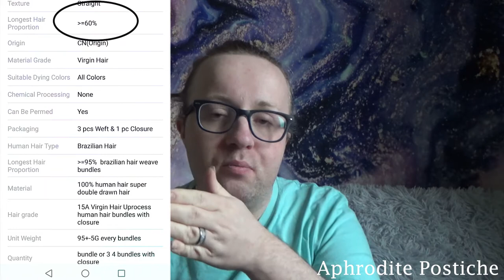Correct Hair For Your Wig | Hair To Use For Ventilating (Knotting) Practice | Wig Making Tutorial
Hi, Everyone! I can't tell you how thrilled I am that so many people have already joined! You're all very welcome here.

OK, so I decided to create a video, explaining the different options there is when it comes to selecting hair when you're first practicing your knotting skills. Which hair should you be using when starting out on your new wigmaking career? There are many different options as to where you can purchase hair for ventilating wigs. In this video, I am showing you the budget options out there, as this was the most important aspect for me when I started to use hair for practicing wig knotting. I used it for my single knots, double knots and cross knotting practice - I didn't have much of a budget back when I started.

I hope you find this video useful. I love to talk about all aspects of wigs with just about anyone who will listen!

You can purchase synthetic hair fibers at

**Other suppliers are available**

Follow my other Social Medias:
@aphroditepostiche (Instagram)
@DitePostiche (Twitter)
@AphroditePostiche (Facebook)